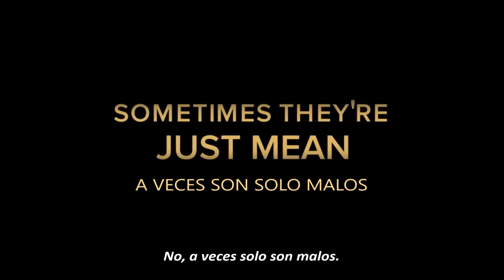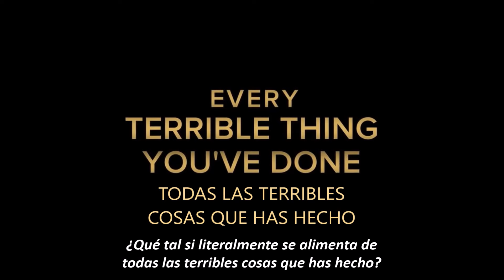The Vampire Diaries Season 8 - Promo "Villains" subtitulado en español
TVD SERIES FINALE Season 8 Preview/Webclip/Adelanto/Sneak Peek/Promo subtitulado en español | promo subtitulada | subtitulos en español | sub esp | subtitles spanish